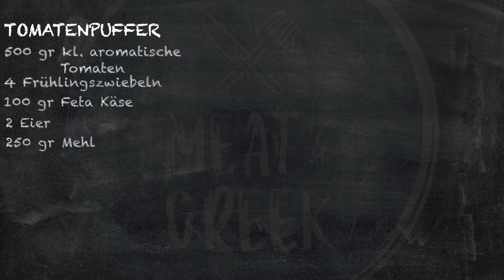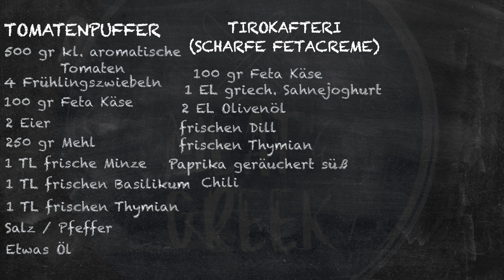Tomatenpuffer, Tirokafteri und Ladotiri Saganaki | Eine kulinarische Reise an der ägäischen Küste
Santoriner Tomatenpuffer mit Tirokafteri (Scharfe Fetacreme) und Ladotiri Saganaki
Eine kulinarische Reise an der ägäischen Küste.

SANTORINER TOMATENPUFFER
Ein pikantes Rezept aus der herzhaften Küche Griechenlands mit saftigen Tomaten, welches nur in wenigen Minuten zuzubereiten ist.

TIROKAFTERI
Die Tirokafteri (Tυροκαυτερή) wird auch gerne Chtipiti (Xτυπητή) oder sogar in Südgriechenland Kopanisti (Κοπανιστή) genannt. Weltweit ist allerdings das Tirokafteri bekannt und bedeutet wortwörtlich „würziger Feta“.
Genau so wie bei vielen griechischen Vorspeisen (Mezze) gibt es auch hier verschiedene Zubereitungsarten.

Die Schärfe hängt von deinem Geschmack ab. Du magst es feurig scharf? Gerne kannst du auch mehr frische Chili sowie Chiliflocken hineingeben. Wir gehen im Rezept von einer normalen Schärfe aus.

LADOTIRI SAGANAKI
ist eine Spezialität aus der griechischen Küche. Der gebackene Feta wird traditionell als Vorspeise serviert. Ich zeige euch in diesem Rezept, wie man den gebackenen Schafskäse selber macht.

00:00-01:16 Intro
01:17-02:48 Zutaten
02:49-05:08 Tirokafteri (Scharfe Fetacremé)
05:09-08:07 Tomatenpuffer Zutaten schneiden
08:08-09:59 Tomatenpuffer Teig zubereiten
10:00-10:58 Tomatenpuffer ausbacken
10:59-11:57 Tomatenpuffer anrichten und verkosten
11:58-13:03 Ladotiri in Milch einlegen
13:04-13:44 Topping vorbereiten
13:55-14:38 Ladotiri mehlieren und ausbacken
14:39-15:59 Ladotiri anrichten und verkosten